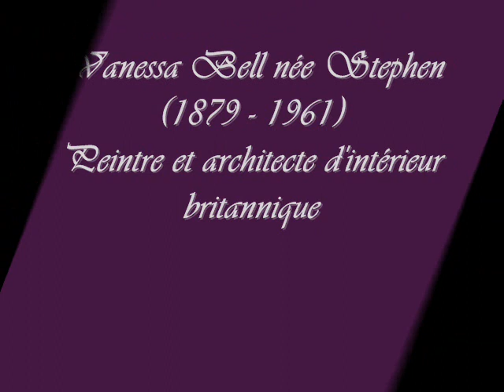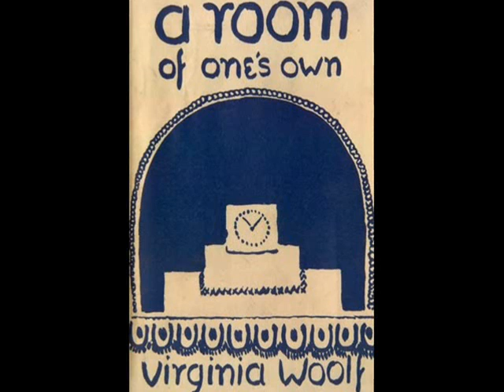Vanessa Bell paintings_0001.wmv Frédéric Chopin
Vanessa Bell née Stephen (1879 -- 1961) sœur aînée de Virginia Woolf. Peintre et architecte d'intérieur britannique appartenant au Bloomsbury Group. Elle a étudié à l'Ecole supérieure d'Art de la Royal Academy sous la direction de John Singer Sargent. Son amitié pour Roger Fry, célèbre critique d'art, insuffla à sa peinture un style audacieux et son intérêt pour le post-impressionnisme. Elle a peint des portraits d'une grande simplicité aux couleurs vives ainsi que des toiles abstraites. Séparée de Clive Bell elle forma un tendem artistique avec Duncan Grant avec qui elle s'adonnera également aux arts décoratifs. Leur rencontre et collaboration marqua l'avènement d'une intense période de création. J'aime sa liberté de ton, l'éclat de ses couleurs et son éclectisme. Fanfanchatblanc.
Musique : Frédéric Chopin : Concerto pour piano n° 2 (Larghetto) -- A. de Larrocha (piano) Sergiu Comissiona.